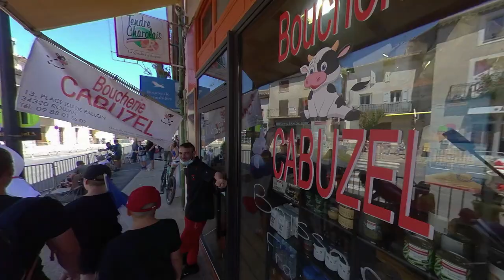Caravane TdF 2021 Roujan HD 1080p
Passage de la caravane du TdF 2021 à Roujan